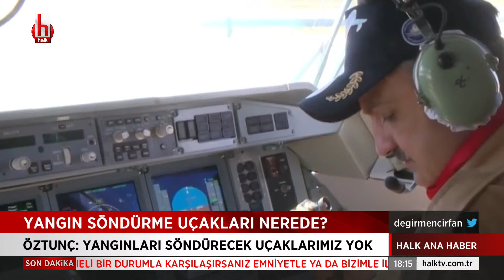İki günde 53 orman yangını! Yangın söndürme uçakları nerede?